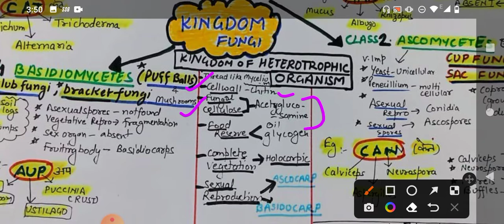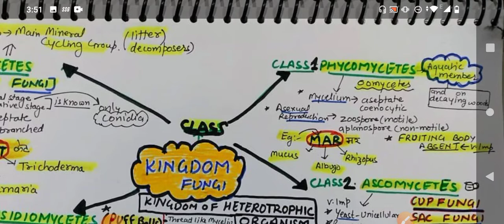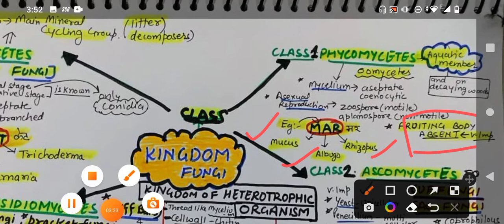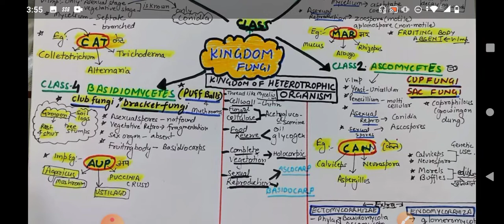Biological Classification 🤩| kingdom Fungi Class 11 @Samjho Smartly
Class 11 || Kingdom Fungi || NCERT

Biological Classification 04 | Fungi | Class 111
NEET I Pace series

In this video I have covered Kingdom Kingdom fungi and it's all classess.

Kingdom Fungi
fungi classification
kingdom fungi
Fungi Classification

 YOUR QUERIES 👇👇

Kingdom fungi class 11
biological classification
kingdom fungi neet
biological classification class 11
biological classification neet
biological classification class 11 ncert
biological classification class 11 one shot
biological classification mcq for neet
biological classification class 11 vedantu
Kingdom fungi class 9
kingdom fungi
fungi classification
kingdom fungi notes class 11
kingdom fungi notes pdf
kingdom fungi notes for neet
kingdom fungi classification chart
kingdom fungi diagram
kingdom fungi mode of nutrition
Which organisms belong to kingdom fungi?
Which class of kingdom fungi can move?
People also ask
What type of kingdom is fungi?
What are 5 examples of fungi?
What are the characteristics of Kingdom fungi?
What are the 4 types of fungi?